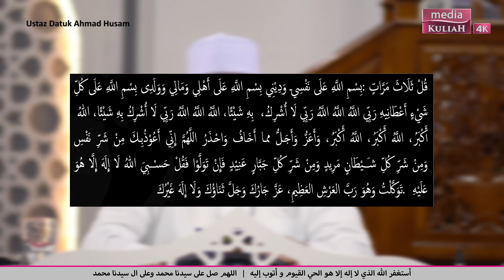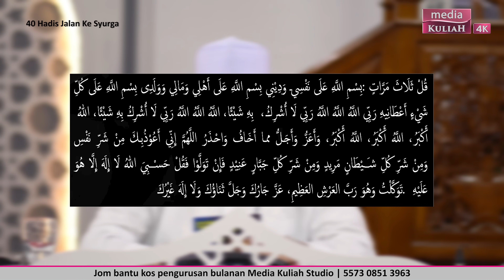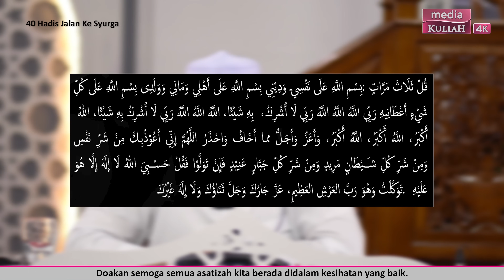Cerita habis masalah rumah tangga dalam LIVE 🤦🏻 | Ustaz Ahmad Husam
Masjid Simpang Empat, Balik Pulau
6.8.2024 | Selasa | Kuliah Maghrib
Kitab 40 Hadis Amalan Ke Syurga

Detail-detail barangan kami gunakan untuk penghasilan video-video kuliah:

Software Editing: Adobe Premiere Pro (Video), Adobe Audition (Suara) & Adobe Photoshop (Gambar Thumbnail) – RM1898.90 (Setahun)

Setiap video yang dimuat naik dalam channel ini adalah 100% hak milik Media Kuliah Studio. Mencuri hasil karya orang lain & memuat naik kembali adalah HARAM disisi undang-undang. Jika mahu, sila minta. Bukan dengan cara mencuri hasil titik peluh orang lain. Jika mahu share dakwah, salin pautan video ini & sebarkan. Terima Kasih.

Jom support channel kami. Terima Kasih.
Jika ingin menyumbang untuk kos pengurusan dakwah Media Kuliah Studio, boleh salurkan melalui akaun:
          Maybank
Media Kuliah Studio